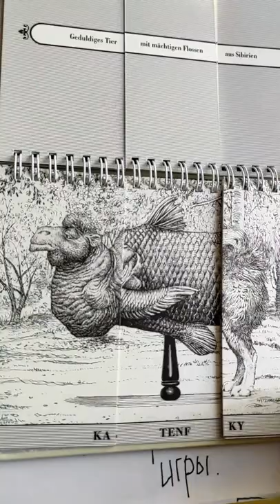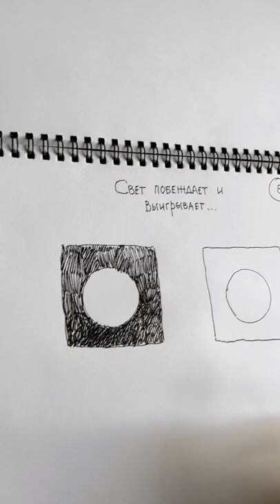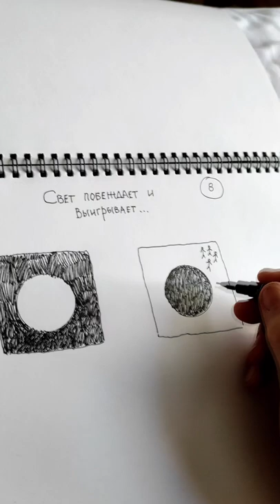Леонардовские игры для детей - Урок №6 Свет побеждает и выигрывает